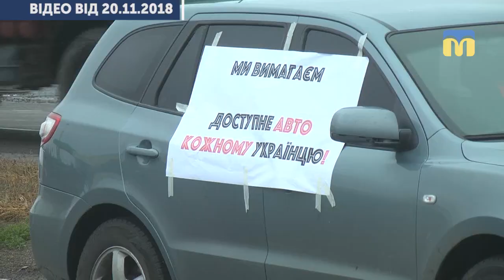У Миколаївській митниці прокоментували нові правила митного оформлення авто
У Миколаївській митниці Державної фіскальної служби прокоментували нові правила митного оформлення транспортних засобів особистого користування. Чи задоволені водії нововведеннями розмитнення автомобілів - дізнавались наші кореспонденти.